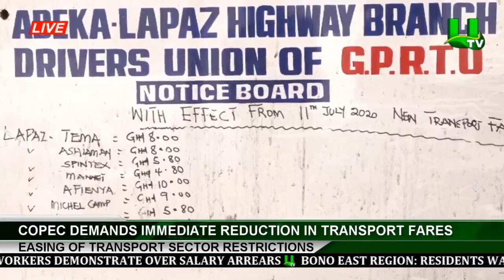Lifting Of Restrictions On Transport Sector: COPEC Demands Immediate Reduction In Transport Fares